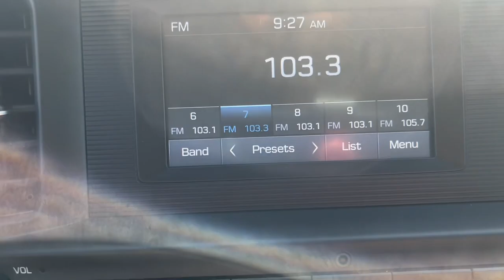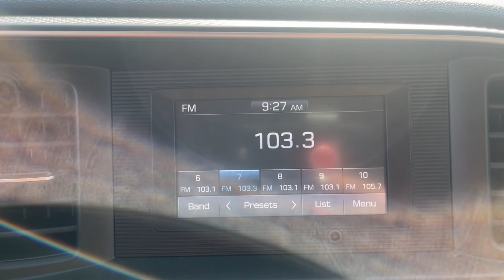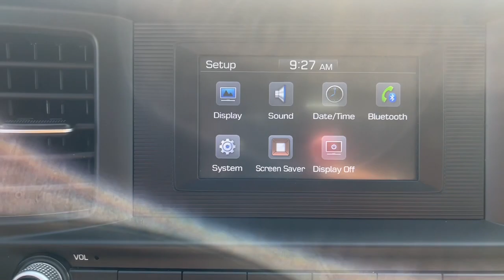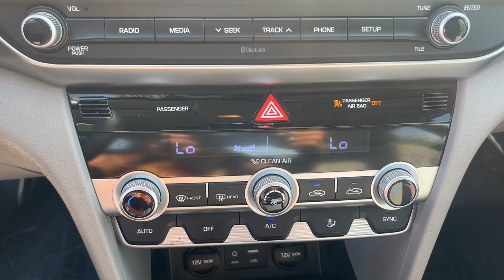2020 Hyundai Elantra Muncie, Anderson, Fishers, Noblesville, IN Newcastle P23061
Portofino Gray Used 2020 Hyundai Elantra SE available in Newcastle,

Portofino Gray 2020 Hyundai Elantra SE FWD IVT 2.0L 4-Cylinder DOHC 16VbrbrOdometer is 6135 miles below market average! 30/40 City/Highway MPG